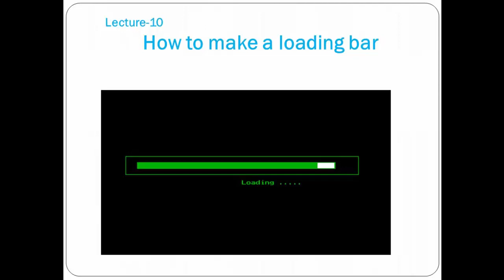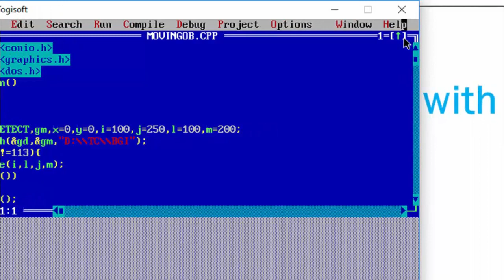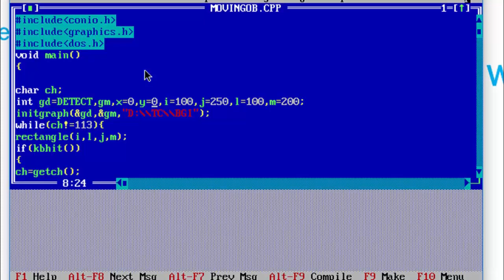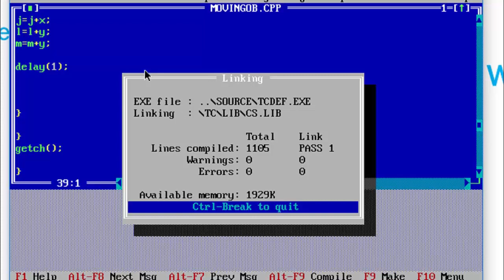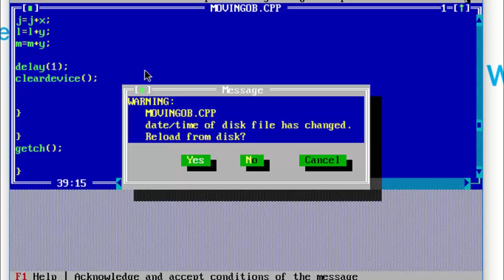Moving Object with Arrow Keys - Lecture 11